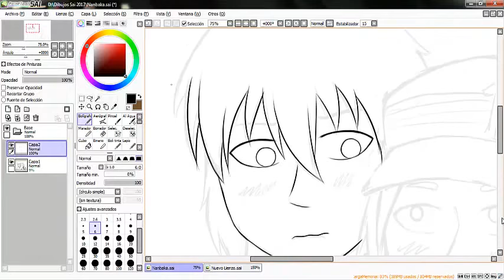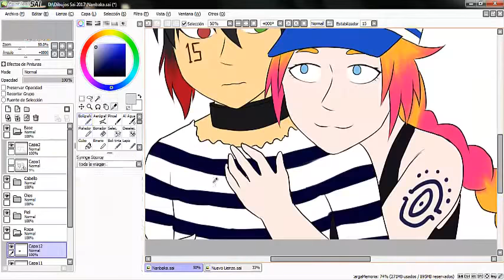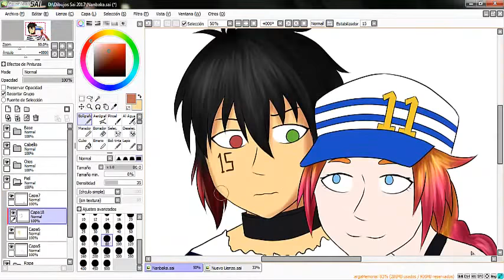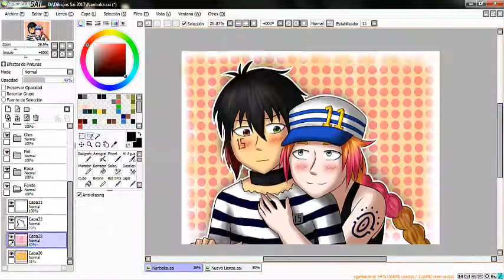Nanbaka - Uno x Jyugo - Speedpaint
Espero no ser la única que sigue este Anime QwQ Nanbaka Estos 2 son mi OTP 7u7r si no lo han visto se las recomiendo x3